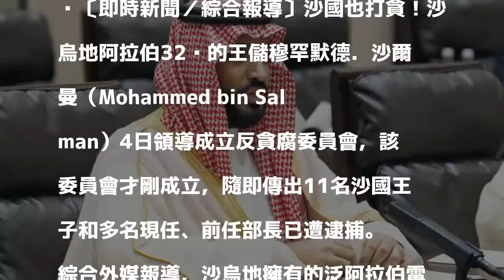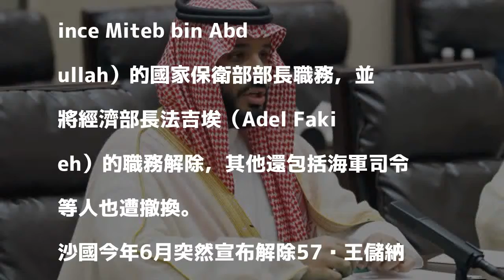沙國剛組新反貪委員會 11王子、多部長即遭逮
〔即時新聞／綜合報導〕沙國也打貪！沙烏地阿拉伯32歲的王儲穆罕默德．沙爾曼（Mohammed bin Salman）4日領導成立反貪腐委員會，該委員會才剛成立，隨即傳出11名沙國王子和多名現任、前任部長已遭逮捕。

發表評論評論如下。